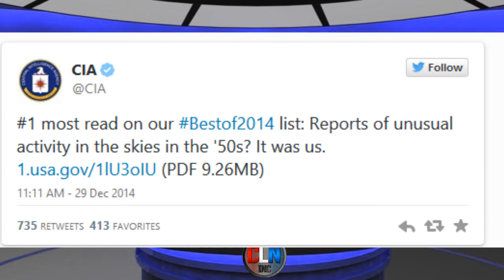CIA CONFIRMS UFO SIGHTINGS BETWEEN 1952 - 1975 WAS THEM